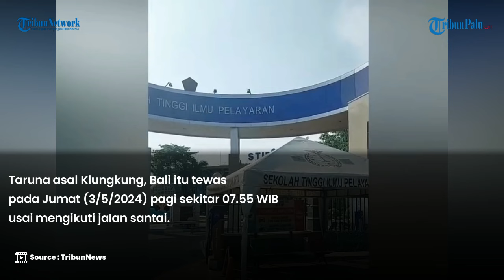Nahasnya Putu Satria: Jauh-jauh dari Bali Sekolah di STIP Jakarta, Kini Tewas akibat Arogansi Senior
TRIBUNPALU.COM - Nasib tragis harus menimpa Putu Satria Ananta Rustika (19), taruna tingkat 1 Sekolah Tinggi Ilmu Pelayaran (STIP) Cilincing, Jakarta.

Bagaimana tidak, Putu harus meregang nyawa di kampusnya sendiri usai dianiaya oleh senior, yaitu taruna tingkat 2 bernama Tegar Rafi Sanjaya (21).

Taruna asal Klungkung, Bali itu tewas pada Jumat (3/5/2024) pagi sekitar 07.55 WIB usai mengikuti jalan santai.

Lalu, detik-detik tewasnya Putu berawal saat tersangka memanggil korban dan beberapa rekannya ke sebuah toilet pria di kampus tersebut.

Adapun maksud pemanggilan tersebut hanya masalah sepele, yaitu soal baju olahraga.

Lantas, pelaku pun membawa Putu dan beberapa rekannya ke kamar mandi dan diminta berbaris.

Namun saat itu, Putu dan rekannya belum mengetahui maksud mereka dipanggil oleh Tegar.

VP : Gunnn

Update TribunPalu.com:
Fanpage Facebook : Trlibunpalu.com
YouTube TribunPalu: Tribun Palu Official